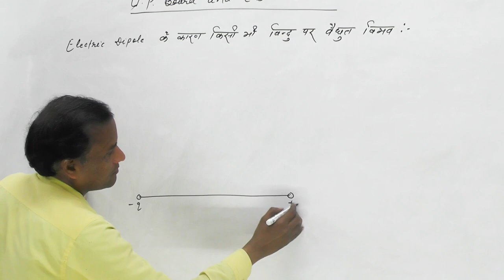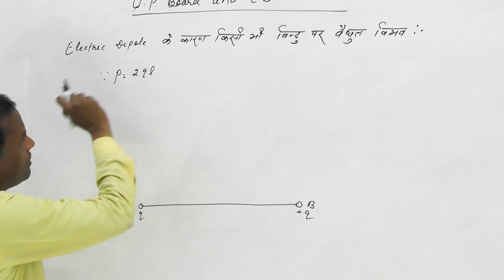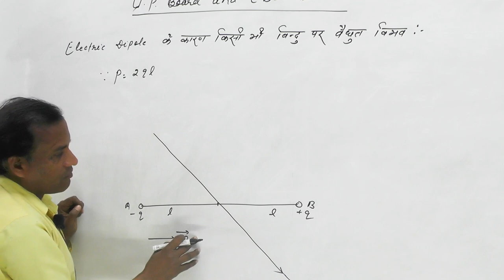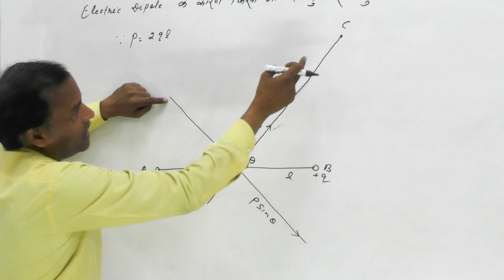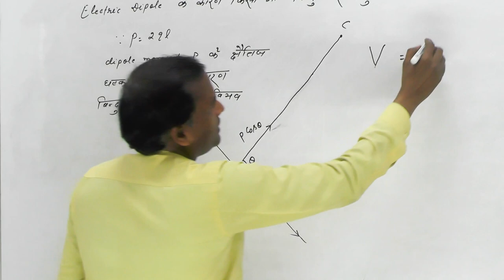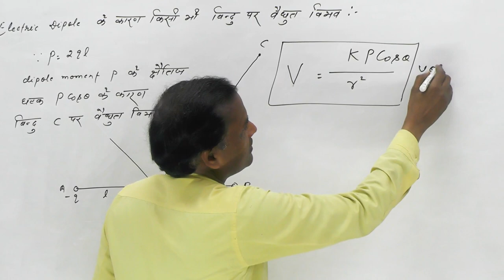Class - 12th (Physics) || Electric Dipole के कारण किसी भी बिन्दु पर वैद्युत विभव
Class - 12th (Physics) || Electric Dipole के कारण किसी  भी  बिन्दु  पर  वैद्युत  विभव || इस वीडियो को देखने के बाद आपको कोई और वीडियो देखने की जरूरत नहीं पड़ेगी ||